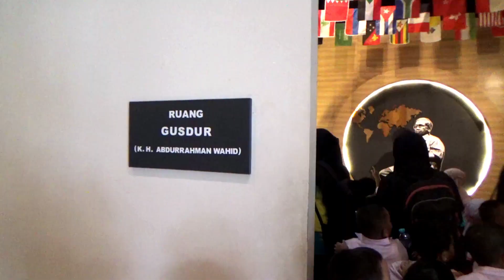Serunya Outing Class Di Pondok & Museum Nasional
Outing Class Goes To Ponpes Tebuireng & Museum Islam Nasional KH. Hasyim Asy'ari
TK Plus & KB Al-Iman Jombang